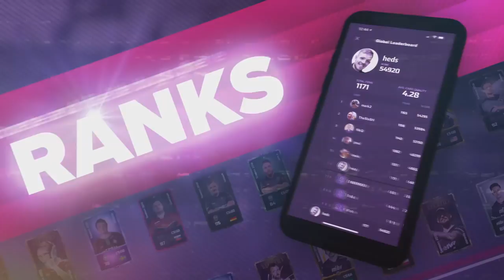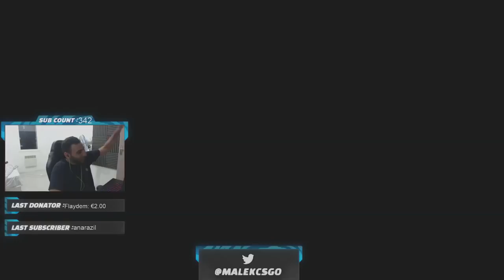J'EXTERMINE LES ABONNÉS LOGIQUE xD